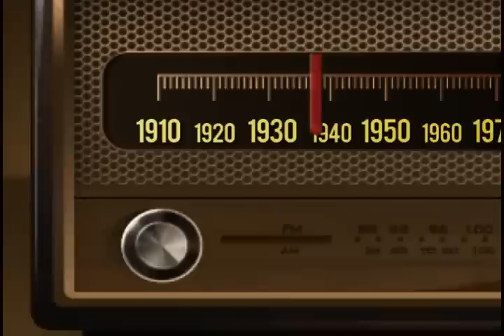聽時代在唱歌-收音機篇-國語